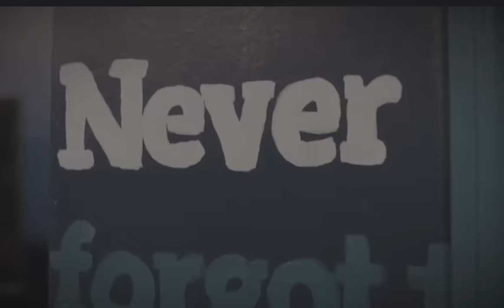HITMAN HOLLA CHALLENGES BLOGGERS LETS TALK + NEW TSU SURF PHOTO EMERGES WHILE SERVING PRISON TIME❗️